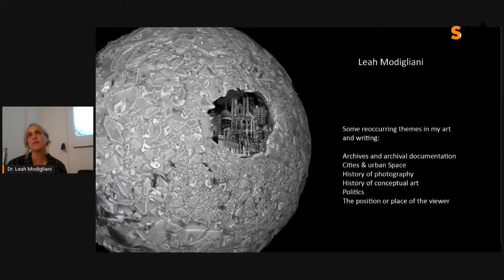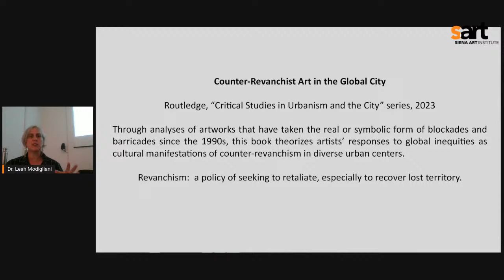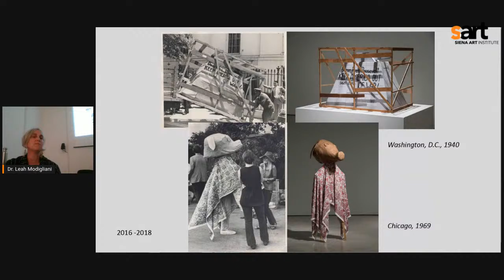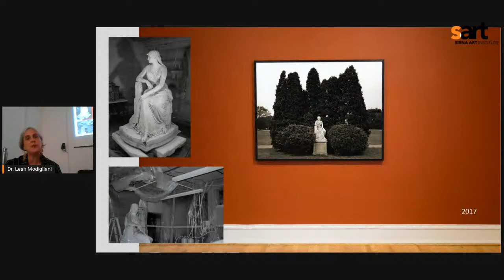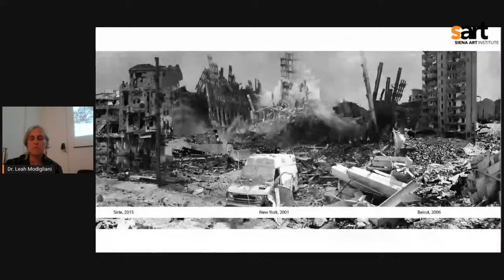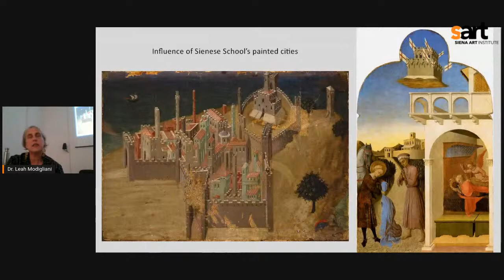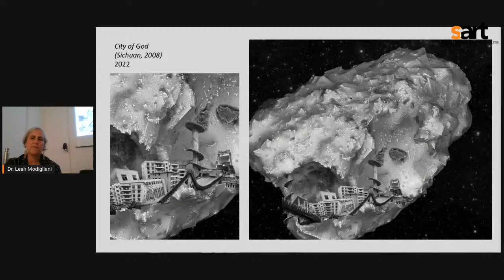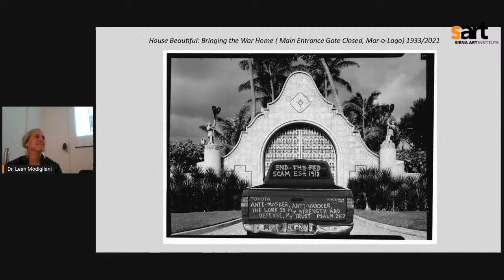StARTers con Leah Modigliani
Join us on Tuesday October 4th at 6pm for an artist’s tak with Leah Modigliani, current artists-in-residence at the Siena Art Institute. The event will be held in-person at the Siena Art Institute as well as live-streaming!

For more info on Leah Modigliani, visit her and follow her on Instagram @lmodigliani & @time_moves_in_mysterious_ways

The event is in English. Audience participation is encouraged!